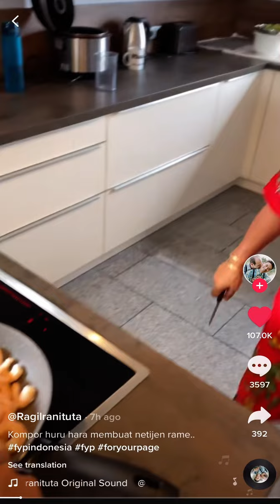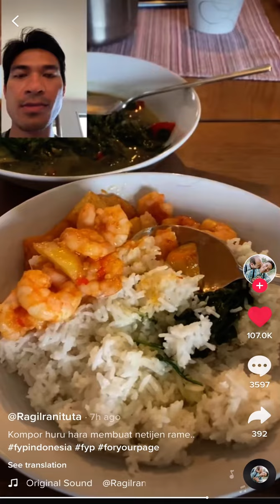RAGIL MASAK SAMA IBU NYA ‼️ Pake kompor para sultan..,!!